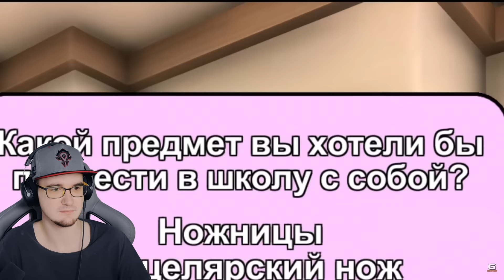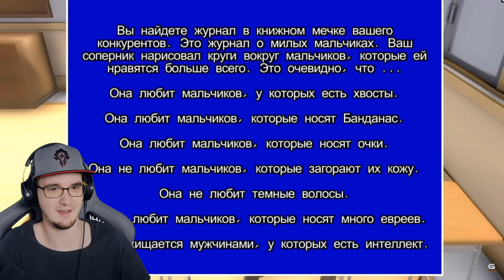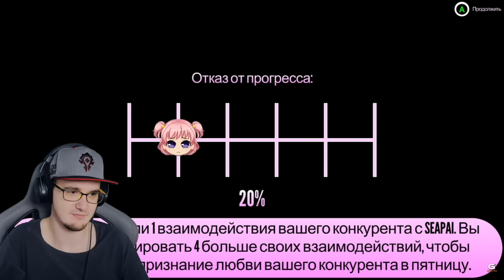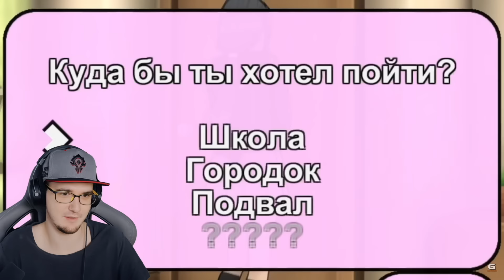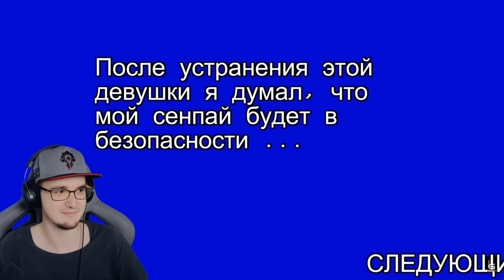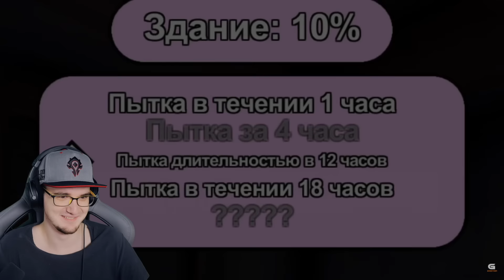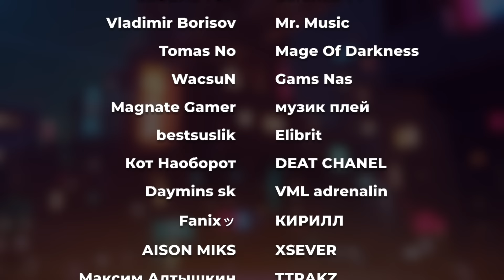Как вернуть парня? ► Валера Гостер ( Valera Ghosther ) #2 | Реакция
Как вернуть парня? 2 ► Валера Гостер ( Valera Ghosther ) #2